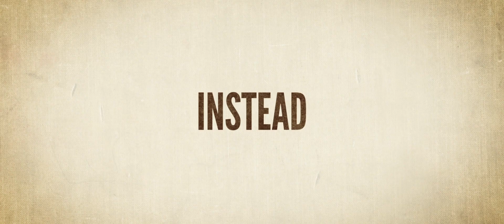Eddie: The Sleepwalking Cannibal (2012)7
A once-famous painter rediscovers inspiration when he befriends a sleepwalking cannibal.